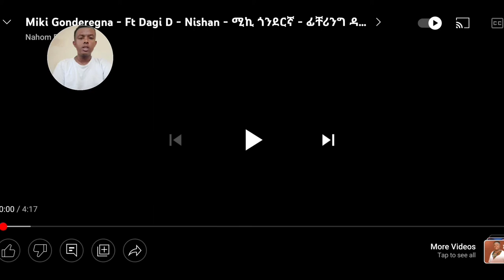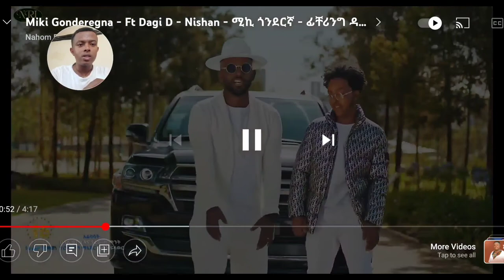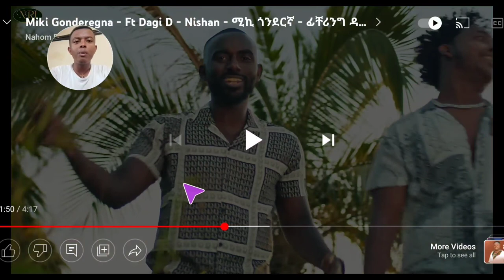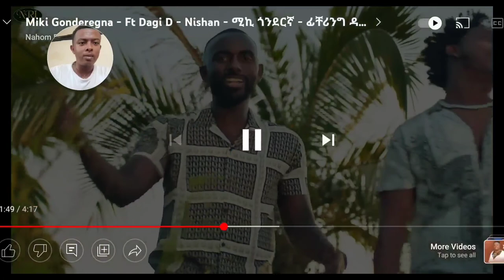🔴Miki Gonderegnaz - Ft Dagi D - Nishan - New Ethiopian Music Video | reaction | Geach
1) This video has no negative impact on the original works (It would actually be positive for them)

3) It is not transformative in nature.

4) I only used bits and pieces of videos to get the point across where necessary.

Geach does not own the rights to these video clips.